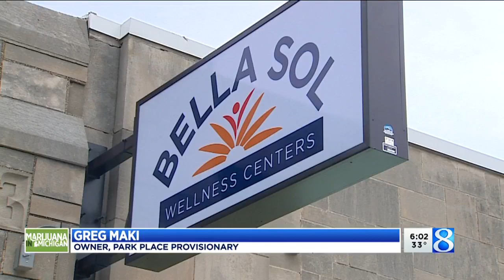Recreational pot shops about to open in Muskegon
Recreational marijuana is still months away from coming to Grand Rapids and Kalamazoo, but two marijuana businesses will open this weekend on the lakeshore. (Jan. 15, 2020)